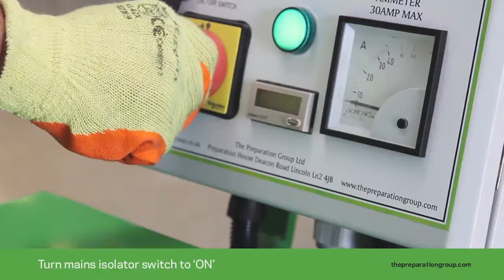The Preparation Group – PPC 558 Shotblaster How To Start... Changing Tuning Kits & Liners.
558 Shotblaster How To Start... Operating / Starting Procedure. Changing Blaster Tuning Kits & Liners.

The Preparation Group specialises in Mechanical Surface Preparation Equipment & Methods. 415v / 3 Phase Shotblasting Machine. 22’’ Shotblaster. Great for Prepare Steel to SA2 ½, Heavy Profile on Concrete, Light texture on concrete, road re-texture & much more. Buy, Hire / Rental or Contract our Subfloor Preparation Contractor Services.